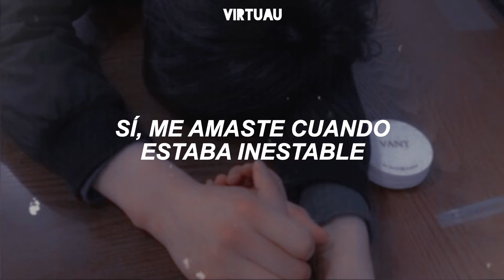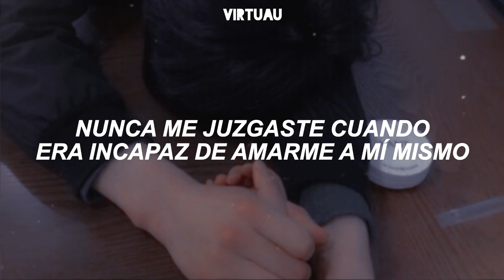Justin Bieber - Unstable (ft. The Kid LAROI) // Sub Español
• Negocios / Promociones Musicales! (por comisión) 📨

• Business / Promotions Musicals! (by commission) 📨

• Únete a mi grupo en Discord! 📢

• Mi Canal de Música en Español! ✨

• Donaciones! 💙

• Lyrics ✍️

Sometimes I think I overthink
And I start to feel anxiety
There were times I couldn't even breathe
But you never once abandoned me

I tried to scare you
Scare you away
Showed you the door
You adored me anyway
When I was broken in pieces
You were my peace of mind

Yeah you love, yeah you love, you loved me
When I was unstable

Never judge, never judge, never judged me
When I was unable
To love myself, to trust myself

Why your knuckles tryna own my sanity
Not every wound is the kind that bleeds
Never know when my mind's gonna turn on me
But you're the one I call for security
These memories have been toxic
I tried to ween and get off it
Through everything you been my rock
I think you're the only thing I didn't get wrong
Oh I know God was listening
Every night when I would pray
You're an angel watching over me